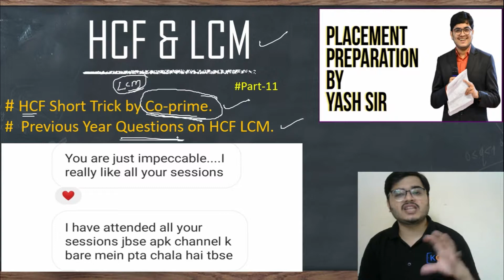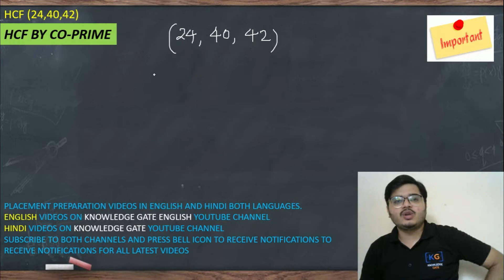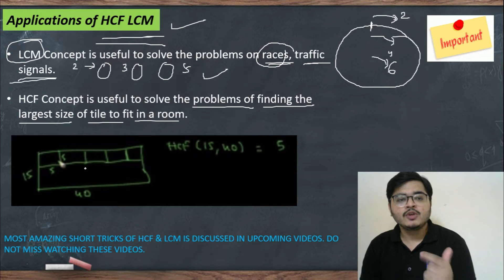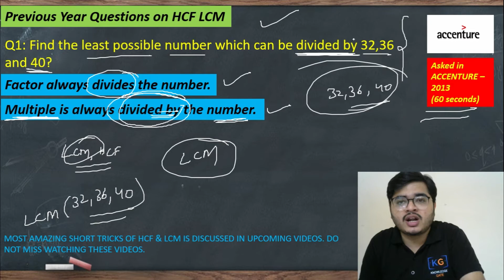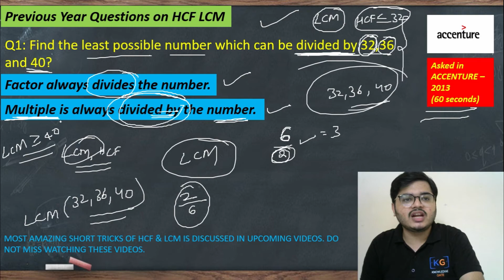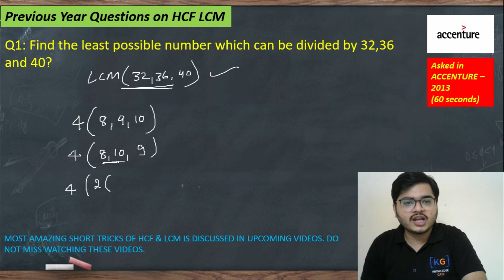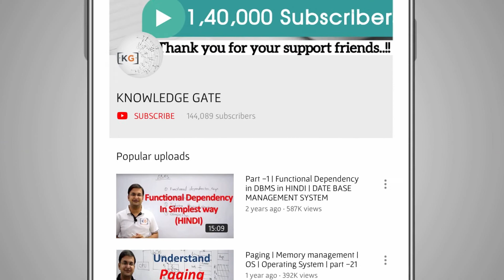Find HCF using Co Prime Method